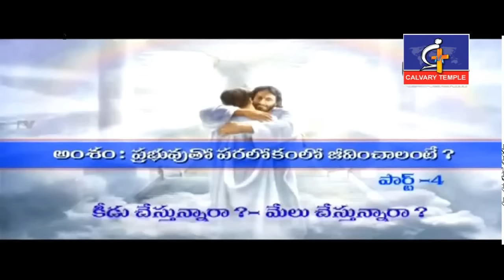కీడు చేస్తున్నారా మేలు చేస్తున్నారా